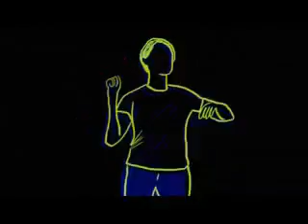MUGO BAHAGIO LAVORA